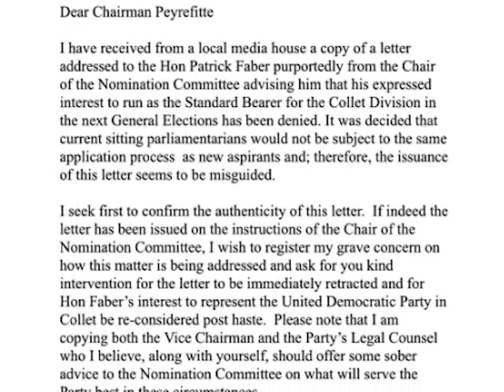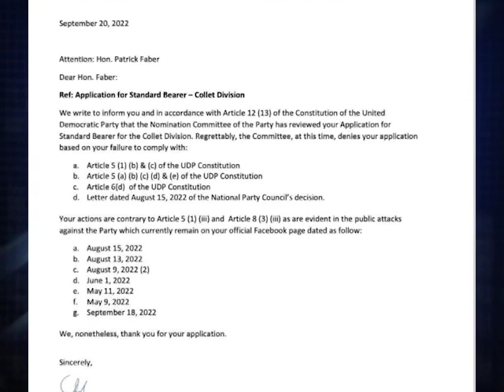U.D.P. Denies Patrick Faber’s Application to Run Again in Collet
Collet Area Representative Patrick Faber is the most senior politician on the opposition bench.  The former leader of the United Democratic Party has won his seat as a member of the House of Representatives as many as five times since he entered electoral politics almost two decades ago.  He has also been at odds with the leadership of the U.D.P. ever since he was succeeded by Shyne Barrow, following a convention on March twenty-seventh.  The discord between Faber and his successor subsequently led to his removal from the Central Executive Committee several months later, on August fifteenth.  The reason for Faber’s dismissal was his refusal to take down several social media posts that were not favorable to the party.  But the shocking news tonight is that Faber has been rejected by the U.D.P.’s Nomination Committee.  In a letter dated September twentieth, Faber was informed that his application for Standard Bearer for the Collet Division had been denied.  It cited seven instances, the most recent being September eighteenth, when Faber took to his Facebook page to post what are being described as, “public attacks against the party”.  Earlier today, we spoke with U.D.P. Chairman Michael Peyrefitte, as well as Vice Chairman Alberto August, who has also been vocal about his discontent with the party’s leadership.  The erstwhile chairman says that the decision to sack Faber came from two individuals within the Nomination Committee who seemingly did not confer with other executives within the party prior to arriving at that conclusion.